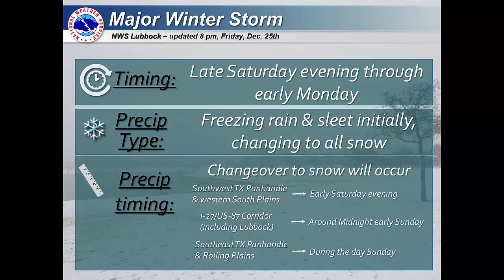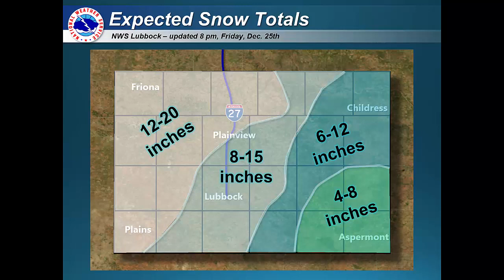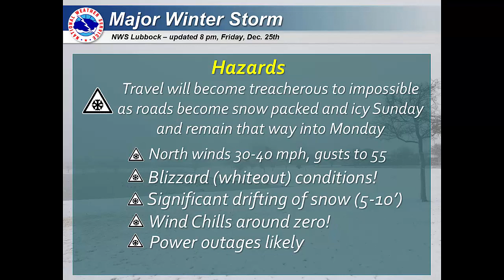Friday evening updated Winter Storm briefing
The latest briefing (as of late Friday evening) for the upcoming holiday weekend blizzard.